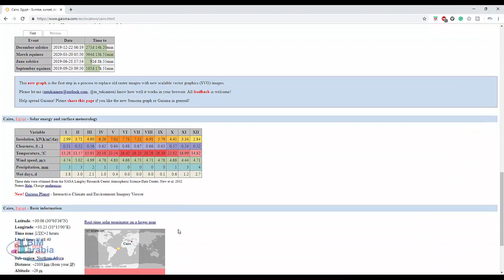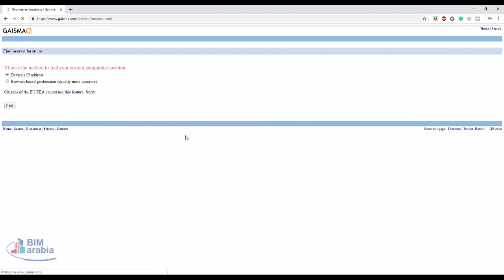تحليل الموقع من حيث الرياح والامطار والرطوبة والحرارة gaisma